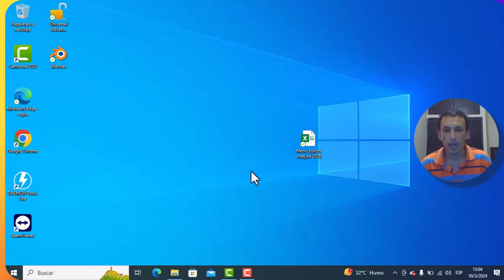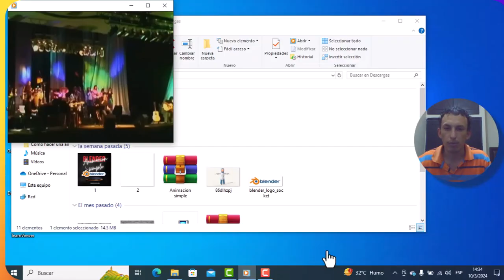Analizando la cancion tal como soy de Jesus Adrian Romero, increible lo que encontre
Hola amigos, en esta cancion les traigo a ustedes un video donde les estare explicando una de mis canciones favoritas, espero les guste.

Para todos aquellos que les gusta la edicion de video y fotografia les traigo una recomendacion se trata de la paguina de conjuntasseo.com es una paguina donde podras encontrar toda clase de herramientas seo e informatica para tu negocio y empresa, si quieres un descuento en tu subscripcion de conjuntasseo aqui te dejo el link para que lo tengas.